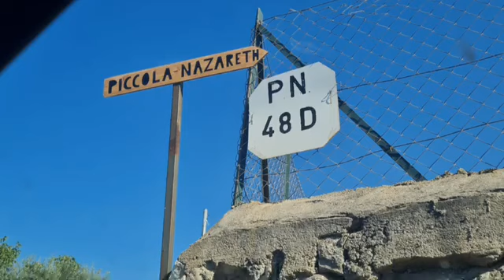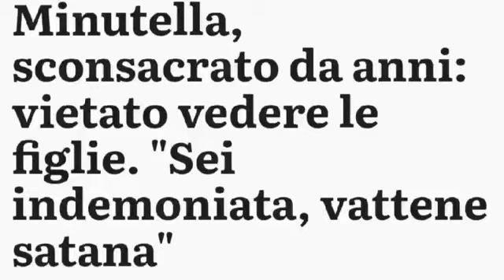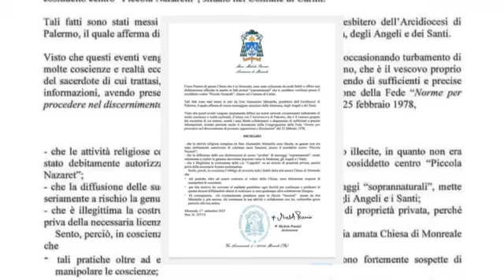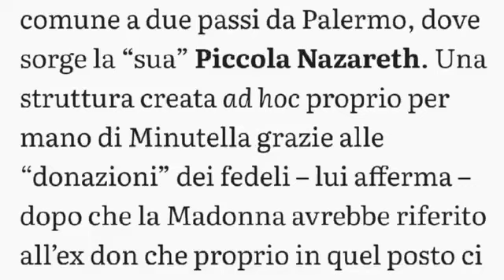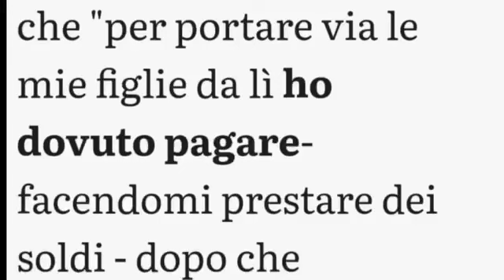PER LA COMUNITÀ ABUSIVA "PICCOLA NAZARETH": SPIEGAZIONI DA PARTE DEL SINDACO DI CARINI.